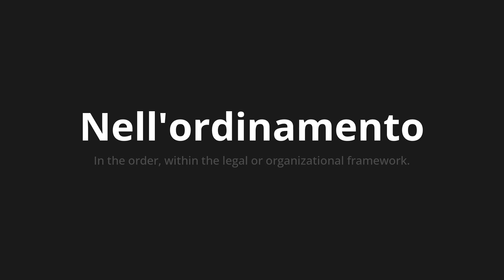How to pronounce Nell'ordinamento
Master the Pronunciation of 'Nell'ordinamento Which Means in the system' - which means : In The Order, Within the Legal or Organizational Framework. 📝 with @PizzaPronunciation 🎓🗣️ - [Your Guide to Italian]

Learn to pronounce 'Nell'ordinamento' perfectly in Italian with our easy and engaging tutorial by @PizzaPronunciation! 📖📽️ In this comprehensive video, we provide you with native speaker examples 🗣️👂 and phonetic breakdowns 🎵 to ensure you get the pronunciation just right.

How to say In the system in Italian